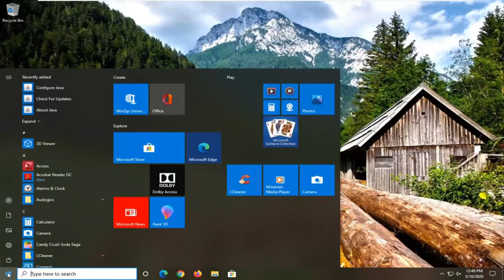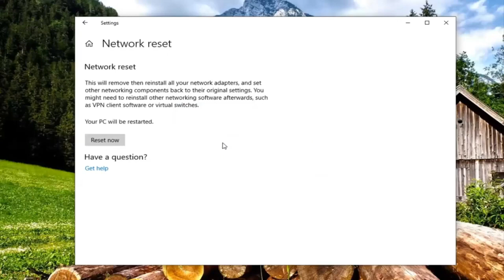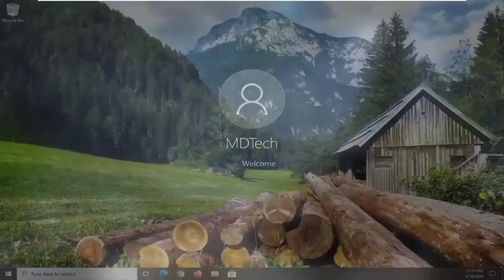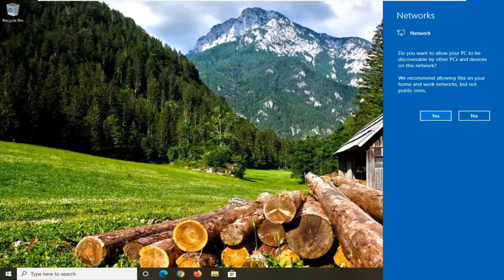How to Fix Server IP/DNS Address Could Not Be Found In Windows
Windows 8, 8.1 and 10 users may sometimes be unable to access some websites on their web browsers. When accessing some websites, the user may be presented with the messages ‘server DNS address could not be found’.

What does ‘server DNS address could not be found’ exactly means?
Every website on the internet has a numerical IP which is associated with the human-understandable domain name, this IP address is used for the packet to packet communication and if the DNS (server) which acts as the translator fails to retrieve the IP Address of the site you are trying to visit, then this error is triggered.

Generally, this issue is seen when a domain you are trying to access is down, the dns server is down or your local cache is returning an older IP address which usually happens after a change of IP Address at the server-level.